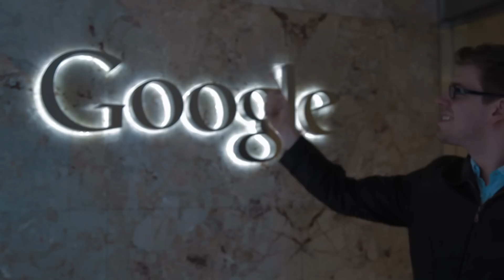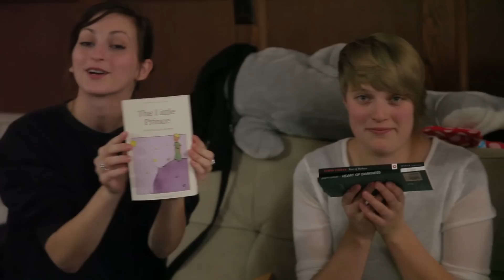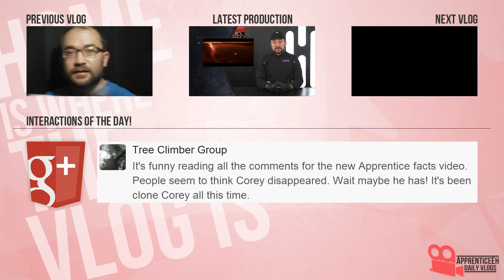The Vlog And The Darkness (Goodbye To Craig, Viewer Mail, and Vegemite)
Day 699

Mailing Address:

(please print carefully)

ApprenticeA Productions
2-610 Ford Dr.
Suite #250
Oakville, ON, Canada
L6J 7W4